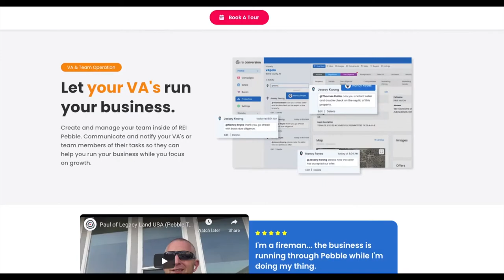How to negotiate price | Real Estate Investing Show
🧘🏻‍♂️ Investor Clarity Challenge 🧘🏽‍♀️

💰INVESTING RESOURCES💰

💵 Side Hustle  💵

📚 Great Real Estate Reads 📚